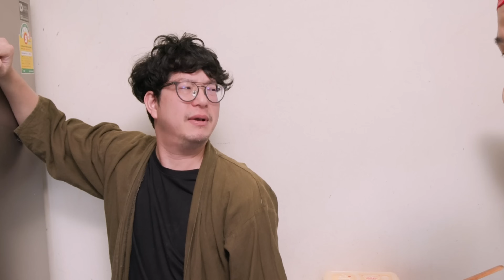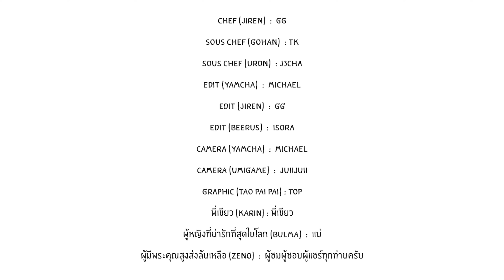ยำผักงูเขียว กรอบจนรำคาญ : GGCooking #152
LINE :
- for work : rubsarb.production
- for community : @rubsarb